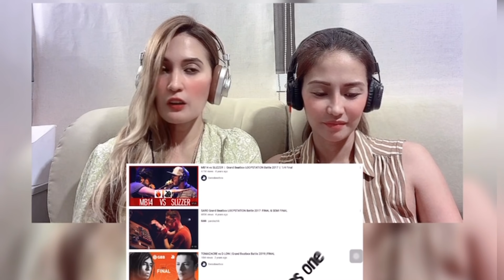Our reaction to TOMAZACRE VS D - LOW | “Grand Beatbox Battle 2019 Finals” | This is so much fun!🔥🔥